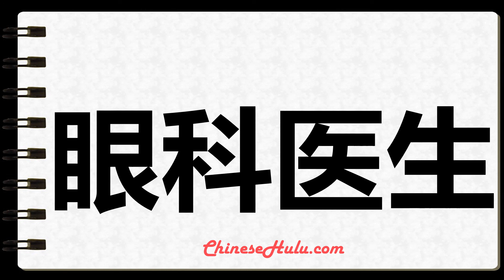How to Write ophthalmologist in Mandarin Chinese